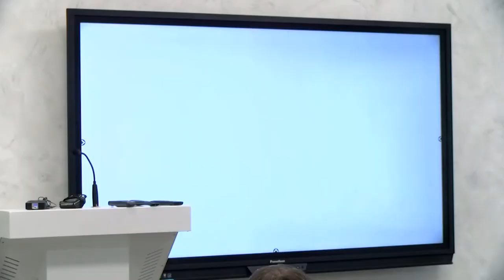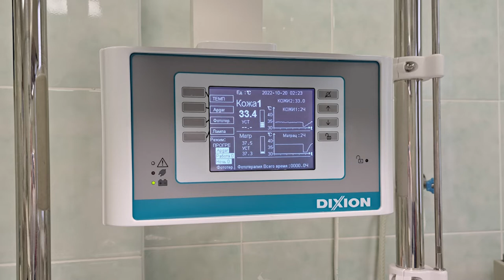Новое оборудование в КБ №50